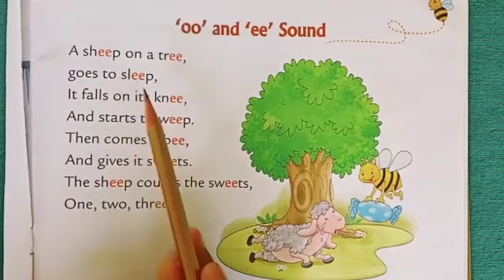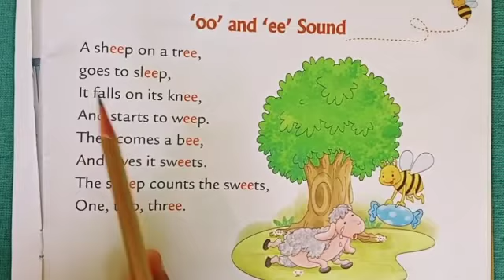long vowel "ee" sound words